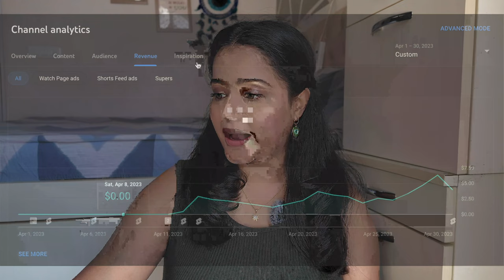How Much YouTube PAID Me In My FIRST Month As A Small Creator💰| My Analytics & Monetization Journey